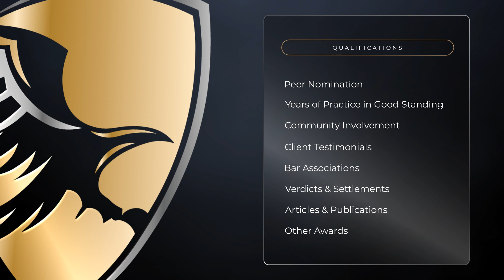Adam T. Dougherty Named an Elite Lawyer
Adam T. Dougherty has been selected as an Elite Lawyer. Only the most outstanding and experienced attorneys receive the Elite Lawyer Award. The Elite Lawyer Award is a prestigious honor that recognizes an attorney's achievements, skills, and experience in their areas of practice. Adam is a leading Personal Injury attorney in Arizona.